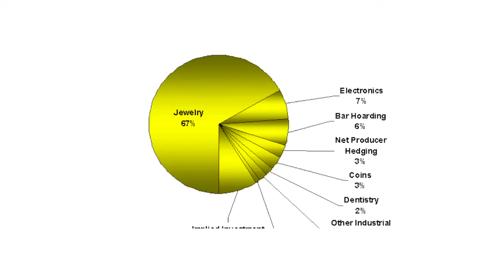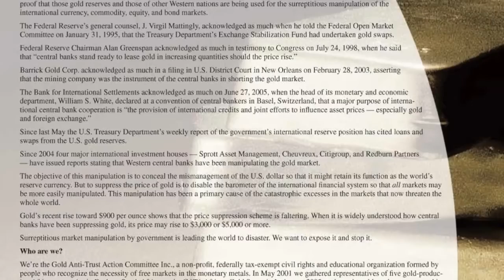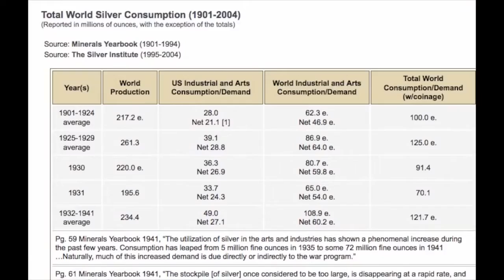SBSS 10 Why Silver and NOT Gold 720p